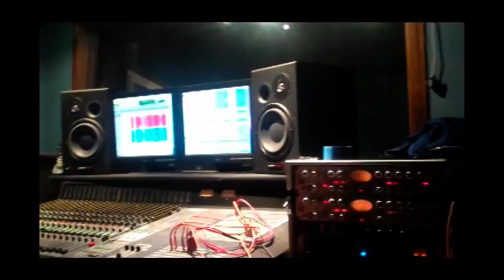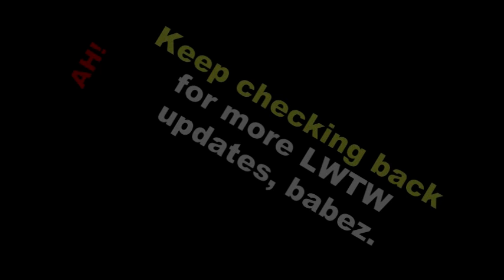Living with the Wolfman In Studio!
LWTW at Ashland Studios doin they thang.